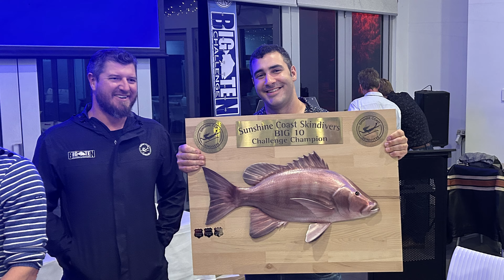Spearfishing Elusive Jew + Women State Record King Fish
What an epic day spearfishing on the Sunshine Coast. Biggest school of mulloway/ jew I have ever seen. Keesh was able to shoot the new women's state record king fish.